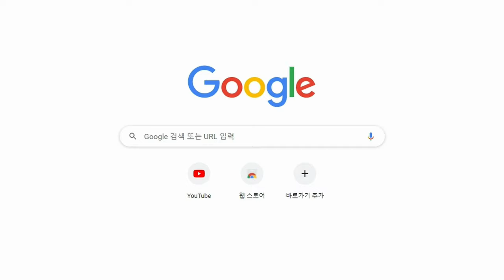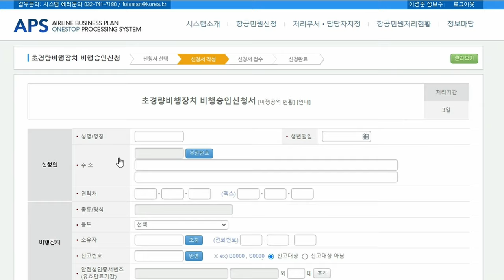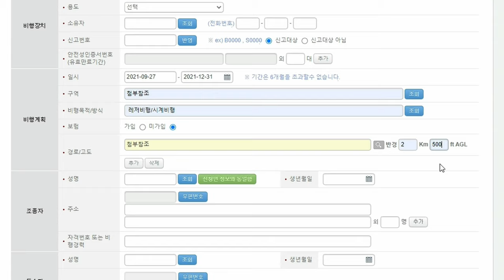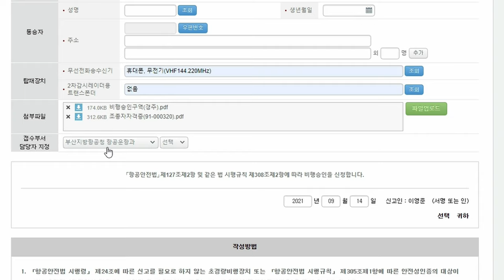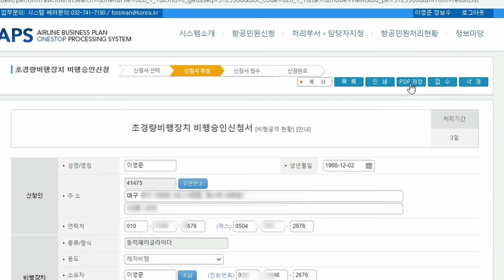Paramotor Flight Approval Process 동력 패러글라이더 비행승인 신청 절차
Here is how to apply for paramotor flight approval using the One-Stop Civil Service (APS) system.

이미 다 들 알고 있고 하고 있는 내용이지만...
인터넷 원스탑 민원을 이용한 초경량 비행장치 비행승인 방법에 대한 소개입니다.